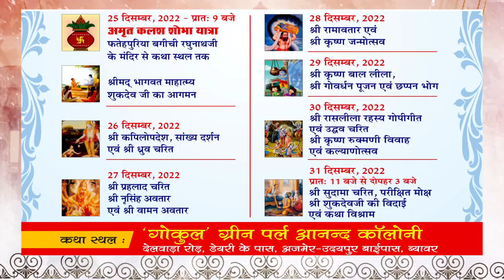भारतीय दिव्यांग यूनियन ने मनाया नि:शक्तजन आयोग आयुक्त उमाशंकर शर्मा का जन्मदिन